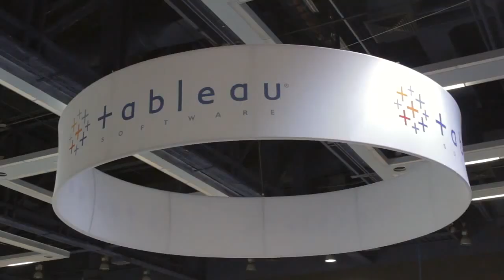Ben Jones - Tableau Conference 2014 - theCUBE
Ben Jones, Tableau Software, at Tableau Conference 2014 with John Furrier and Jeff Kelly

After the Boston Marathon bombing last year, UK-based publication The Guardian created one of the more positive sides of the story using data mined from Boston.com, where individuals came out to offer help for people stranded in the area. Simply gathering this publicly available information and developing a visualization for it allowed The Guardian to provide its audience with an authentic story.

The new frontier of data journalism is helping journalists and bloggers create compelling stories. In an interview for theCUBE at the Tableau Conference last week, Tableau Software, Inc. Senior Product Marketing Manager Ben Jones discussed the rise of data journalism and why he believes it’s going to become just another part of the way journalists do their work.

Data journalism has actually been around for a while, but the difference now is the fact that there’s a lot more data. Tools, like Tableau, are making it easier and easier for journalists to use it in order to create a convincing point.

Jones said that some newsrooms have a team of data specialists that pair up with reporters to develop interactive graphics. Now, with Tableau being so easy to use, individual journalists and bloggers are creating their own visualizations and even finding a story based a data discovery itself. Jones mentioned Sarah Ryley at the New York Daily News as an example for this. Tableau worked with her to create a visualization for a story on arrests for transit fare evasion.

Another use case of data visualization in journalism was around ObamaCare. There was a time when data around this subject wasn’t easy to find. As a workaround, journalists started to look at social sentiment. Alabama Media Group data journalist Alex Walsh created a visualization on a survey in which the majority of respondents gave a negative review of the Affordable Care Act.

Jones also worked with ProPublica Assistant Managing Editor and top data journalist Scott Klein to introduce interactive data to students at New School University in New York City. He stated that the students really took to it and had fun interacting with the data. “I think there’s a new wave of journalists coming in that are really going to find this to be an activity that’s not as intimidating,” said Jones.

Amongst complaints about content mills and the lack of source material, data has become a real bright spot for good journalism. In the past, video and photo journalism were just buzz words. Now, they’re just integrated into the way stories are presented. Regarding interactive data, Jones believes, “You’re just going to start to see in the years down the road that’s just kind of expected to be a way to articulate a point. And, hopefully, what will follow there is an increase in the numerical literacy of the population.”